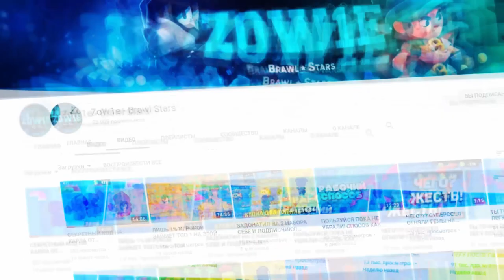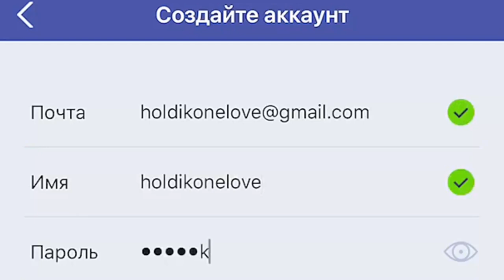ВАУ!!ЧТО ЭТО ЗА АКЦИЯ? Brawl Stars